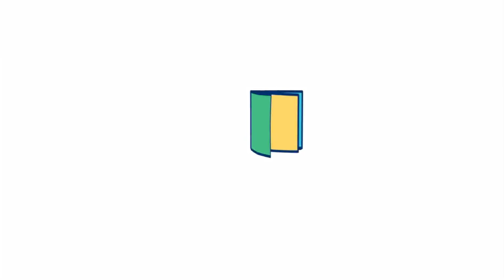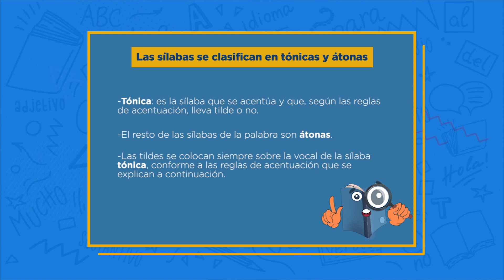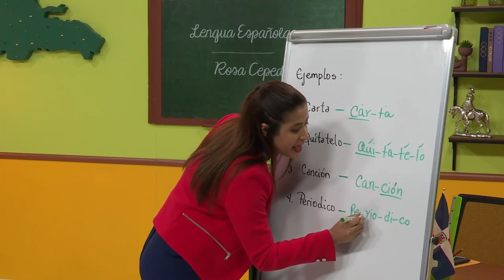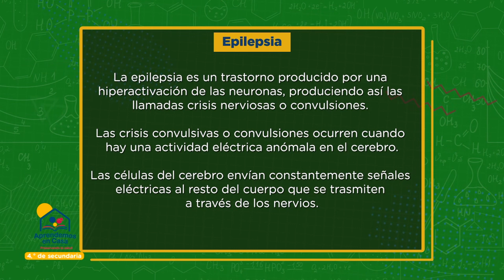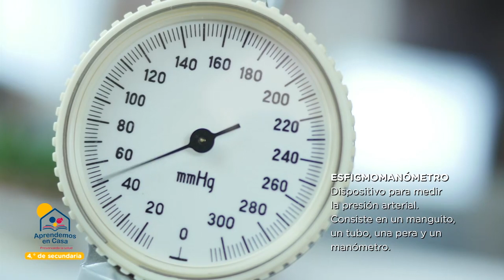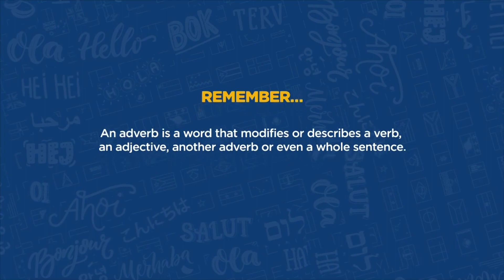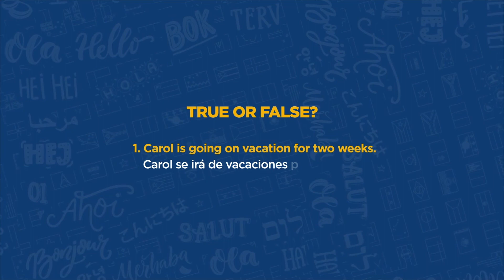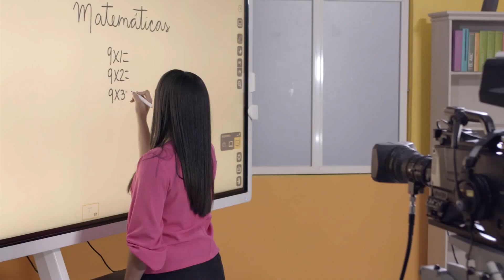4TO SECUNDARIA Martes 26 Enero 2021